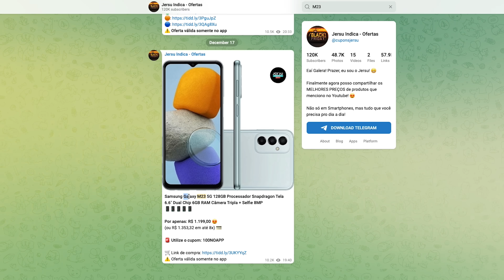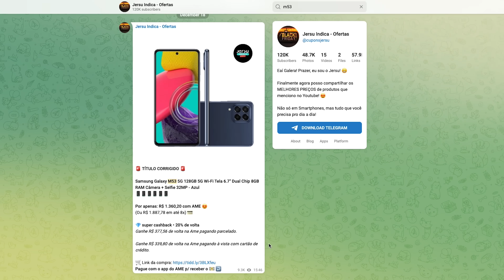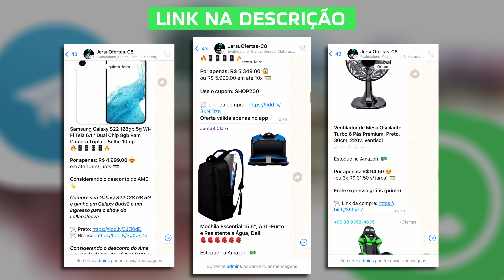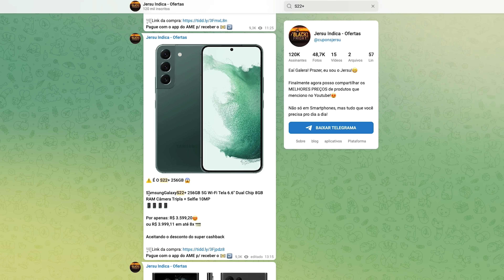BAIXOU MUITO! 5 Smartphones que estão com Preço de Black friday para COMPRAR no FIM DO ANO!